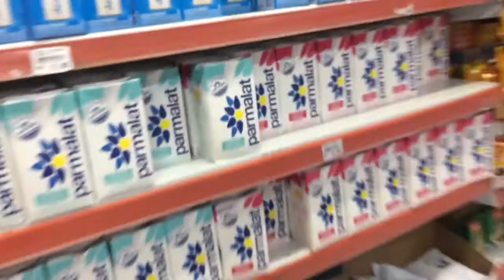Só ganho 14 mil no YouTube, coitadinho de mim ! Será?